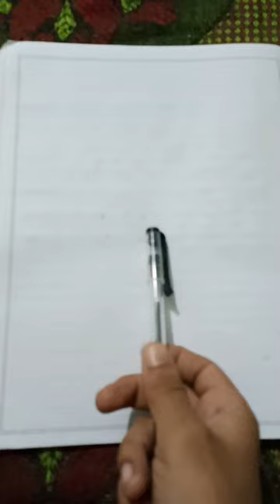May 26, 2023